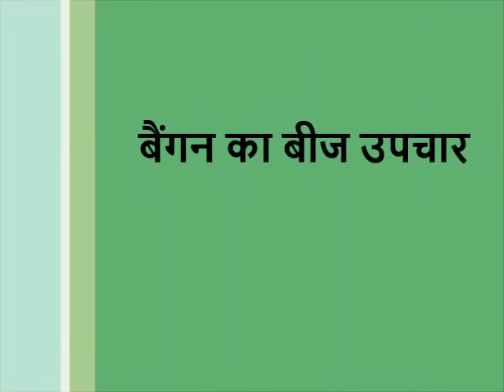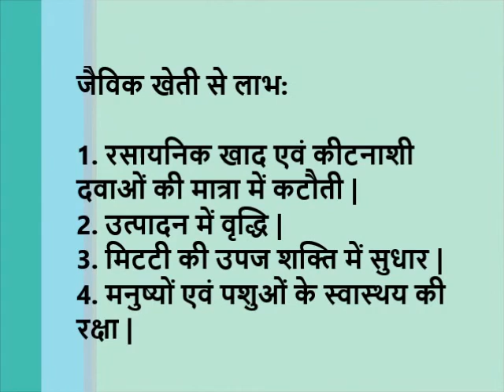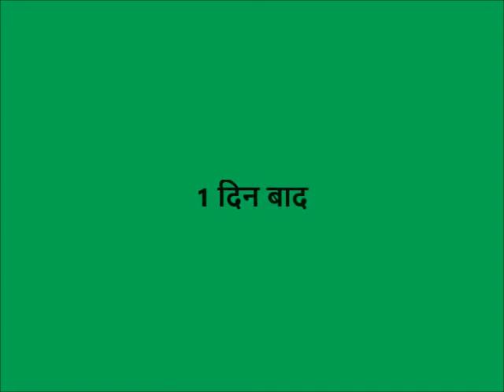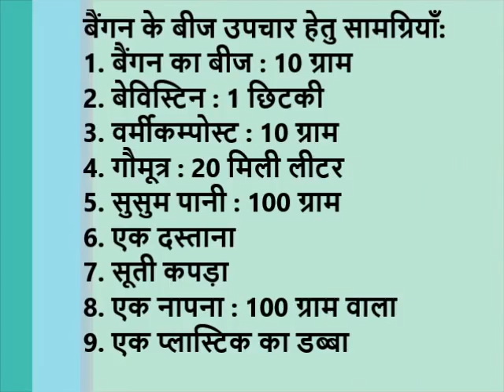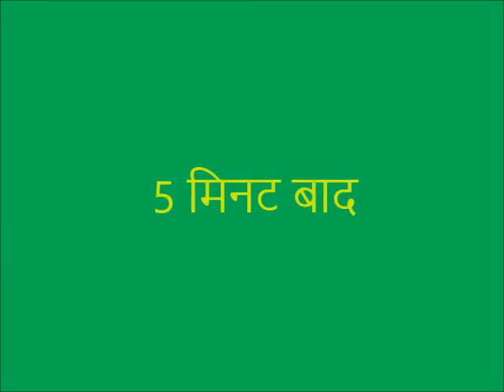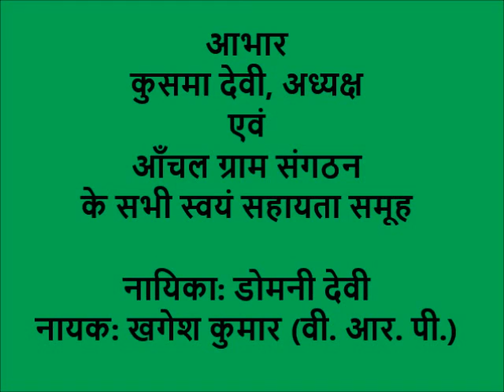1 Brinjal Seed Treatment